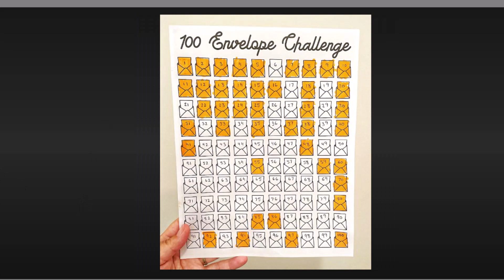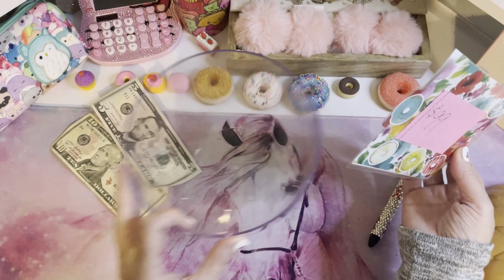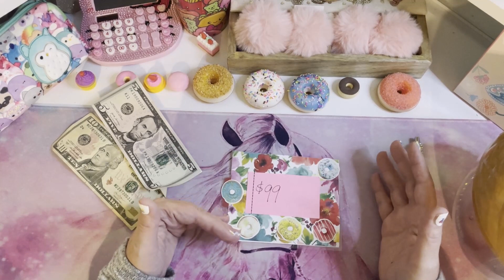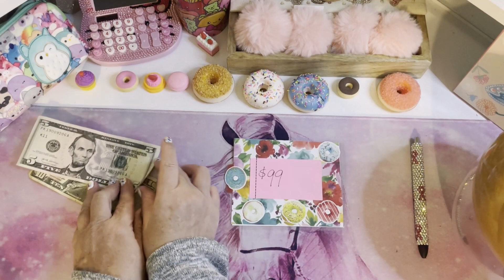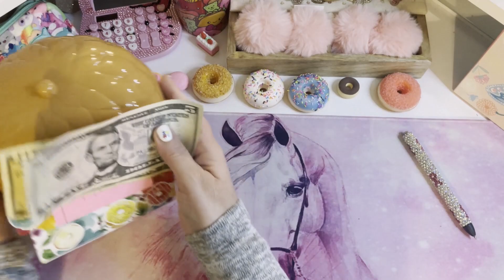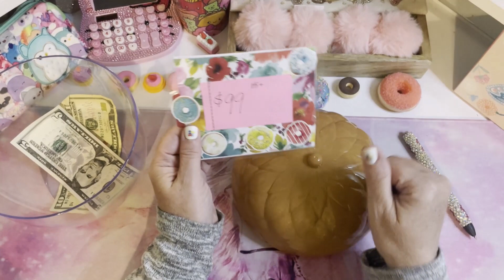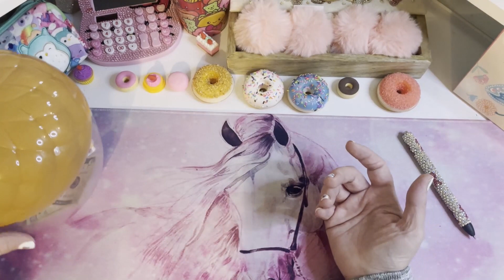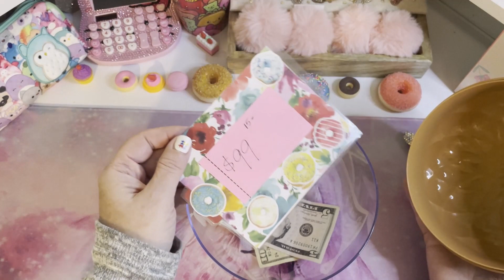Low Income and feel you can't do the 100 envelope challenge? Yes, you can! Watch and see💪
Do you feel locked out of budgeting or challenges because of your income?  Watch this video and find out how you can participate in any part of budgeting no matter what your financial situation!  Get some skin in the game!

My Etsy shop - free2flybudgets
YT – Cash Budgeting on Social Media